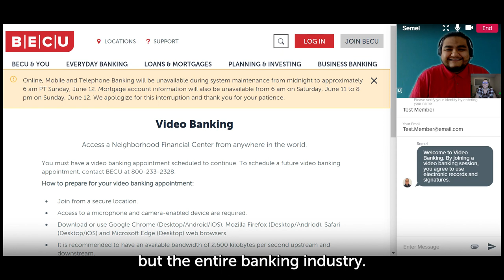Video Banking - 'The Future of Banking' | 2023 Member Summit | BECU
BECU members can fulfill financial needs from the comfort of home or any location.

We can assist you virtually with the following services.

- New accounts (including Early Saver accounts)
- Loans.
- Mortgage inquiries.
- Account inquiries.